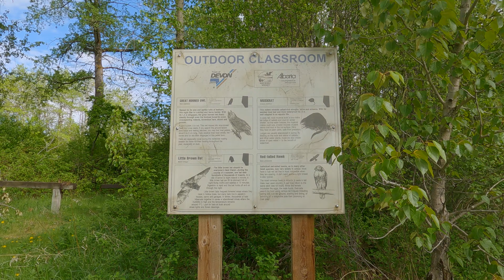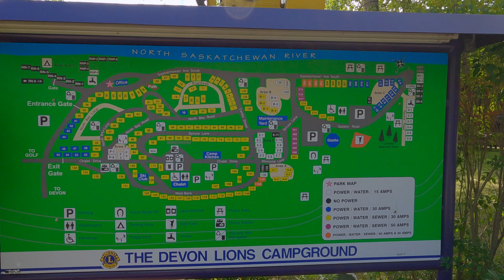Another walk at Devon Lions Campground, Alberta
Here's another clip of our walk at Devon Lions Campground, Alberta.